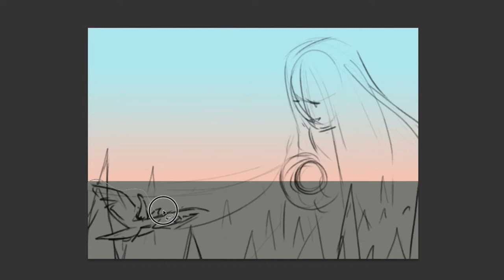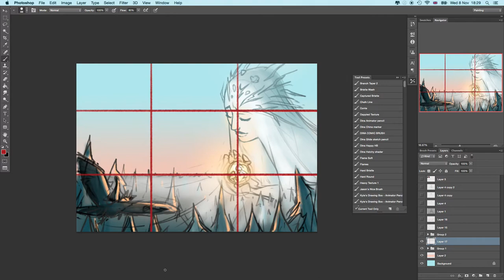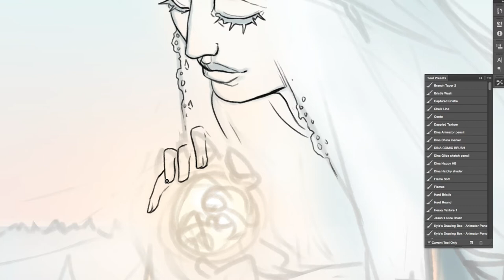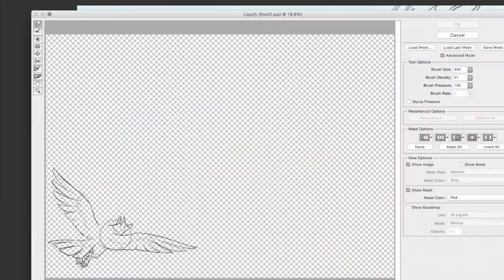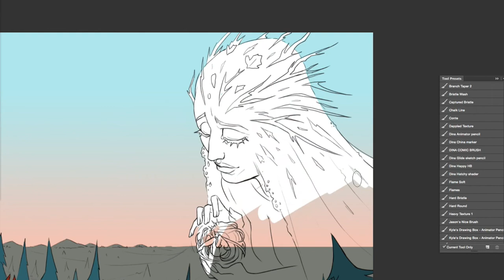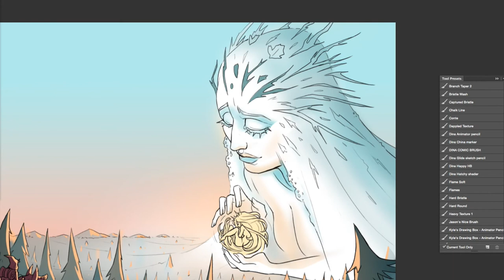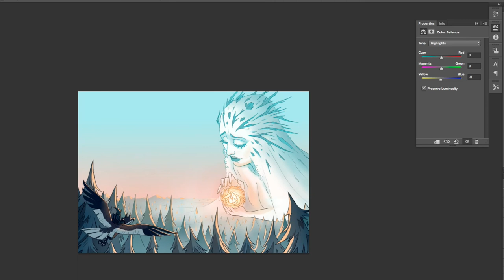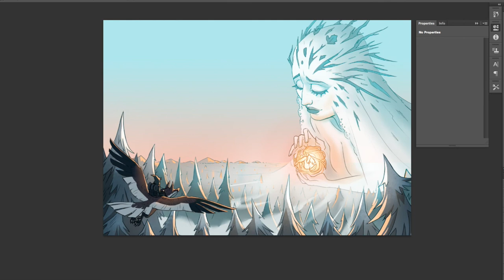Monthly Illustration: NOVEMBER • Goodnight Sunshine (speed paint)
Here is the new schedule! It might be themed from month to month but should generally follow the plan :)

1st Friday of the month: Monthly illustrations
2nd Friday otm: Random character / creature design
3rd Friday otm: Childrens book illustration (just a full illustration of some sort)
4th Friday otm: Challenge video - something fun :)

Hope you have a wonderful weekend guys! See you next Friday (it'll be a creature design one wooo), bye bye.